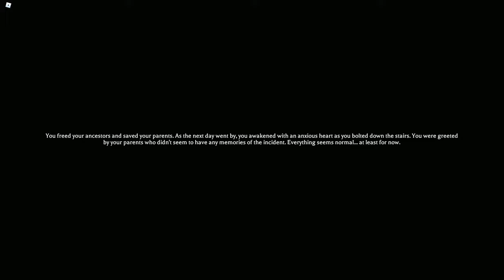MIMIC IS STILL THE #1 GREATEST HORROR ROBLOX GAME - MIMIC CHAPTER 4 BOTH ENDINGS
In this video, I played the mimic chapter 4 with my cousins and family. This video has a lot of jumps scares and funny moments.